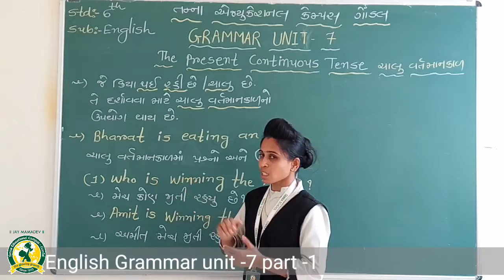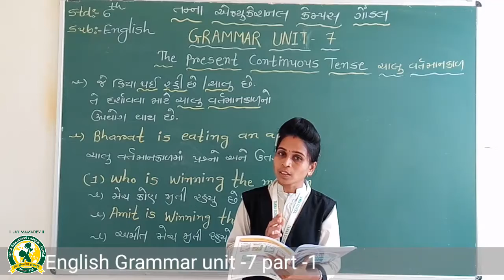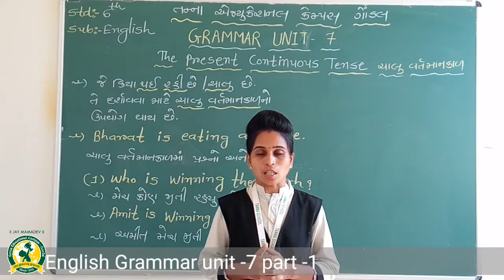ધોરણ -6 વિષય- અંગ્રેજી ગ્રામર - યુનિટ- 7 તાસ - 1(15-10-2020)